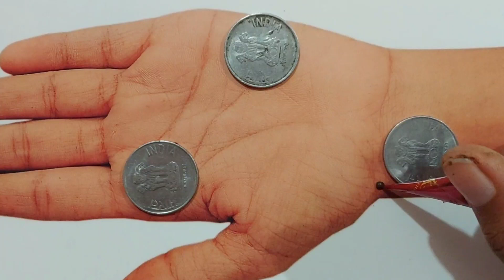Mehndi Design Tricks Easy || Mehndi Design Tricks For Beginners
Mehndi Design Tricks Easy || Mehndi Design Tricks For Beginners || Mehndi Design

Easy And Beautiful Front Hand Mehndi Design Trick || Mehndi Trick || Mehndi Design Trick Attractive Mehndi Design | Simple And Easy Front Hand Mehndi Design | Mehndi Design
Front Hand Mehndi Design Trick Using Coin And Earbud 2023 || Mehndi Design Trick || Easy Mehndi Back Hand Side Mehndi Design Dasy And Beautiful || Easy And New Mehndi  Design 2023